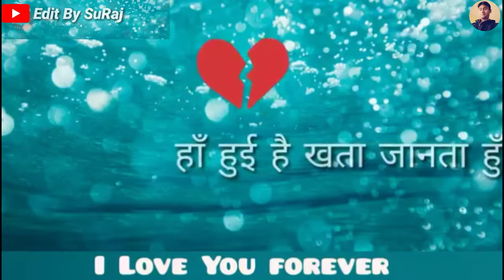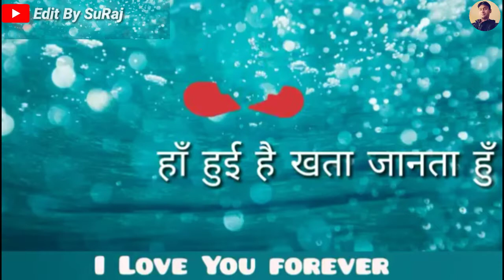A Very Sad Love Story | Whatsapp Status || I Love You Forever || Breakup Diary